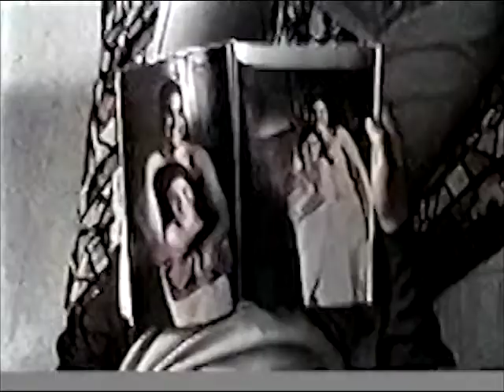G.O.E - POR EL NEGRO - VIDEO UNIVERSITARIO (2000)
Primer videoclip de la historia de la banda, realizado por estudiantes de primer año de la Universidad Casa Grande, en el 2000.

Director: Ilan Goldenstein.
Editado en VHS.